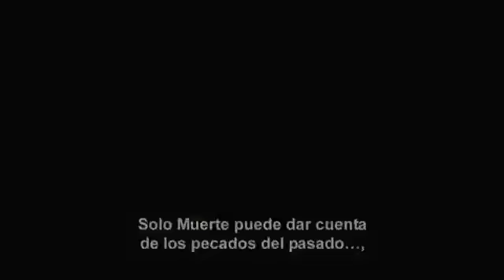Darksiders II La Muerte viene a por todos Trailer PS3 Xbox 360 PC2020